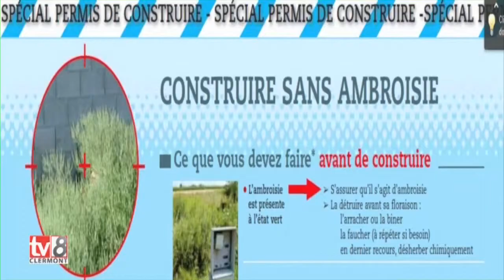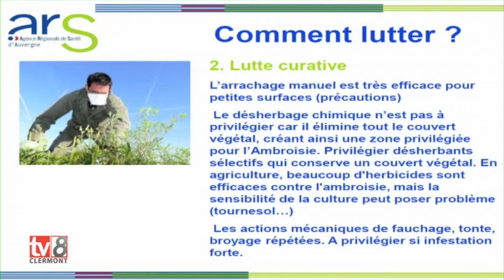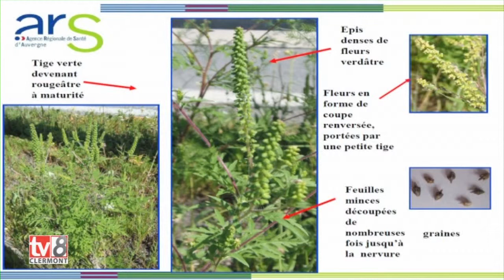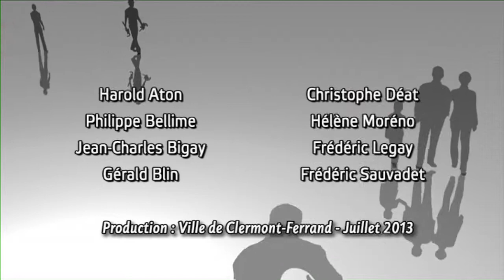A la recherche de l'ambroisie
Apprenons à reconnaitre — pour mieux la détruire — l'ambroisie, une plante dangereuse pour la santé.